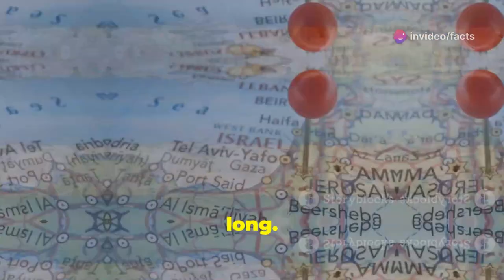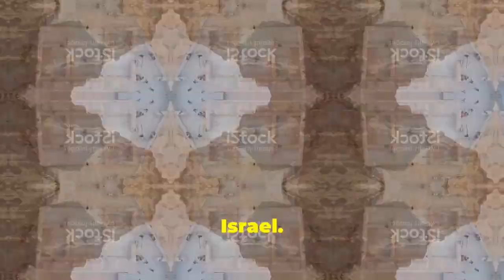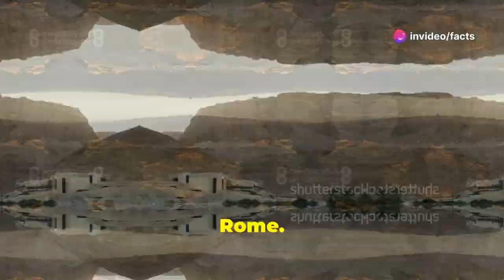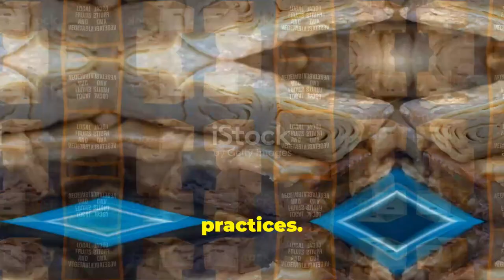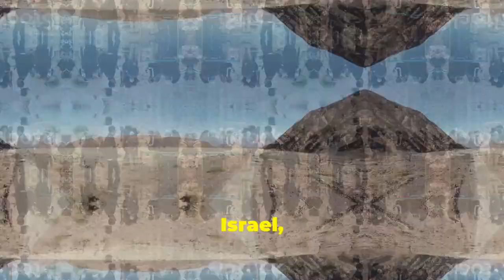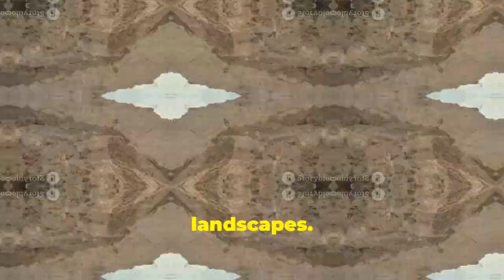Israel Unveiled: Discovering Its Area, Population, Hidden Treasures, and Rich Culture!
Embark on an unforgettable journey through Israel, a country where history, culture, and natural beauty converge. Explore diverse landscapes from deserts to mountains, and witness the rich tapestry of communities and traditions that make Israel unique. Delve into the vibrant food scene, savoring dishes like knafeh and shakshuka, and discover the deep historical significance of places like Masada and Caesarea Maritima. Experience the modern pulse of Tel Aviv and the timeless allure of Jerusalem. Whether hiking in Timna Park or reveling in the contrasts of ancient and contemporary life, Israel promises to captivate and inspire.

OUTLINE:

00:00:00 A Land of Ancient Wonders
00:00:38 A Small Nation with a Big Presence
00:01:15 Diverse Peoples, Shared Heritage
00:01:54 Caesarea Maritima
00:02:33 The Sacred Echo of Masada
00:04:29 A Culinary Journey
00:07:25 Tradition and Innovation, Hand in Hand
00:08:07 Timna Park
00:11:38 A Tapestry of Experiences